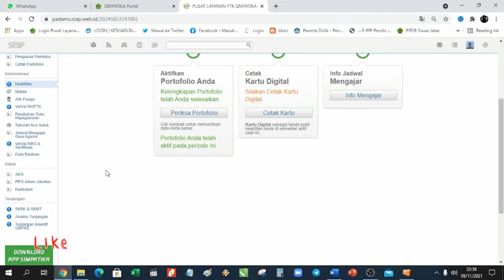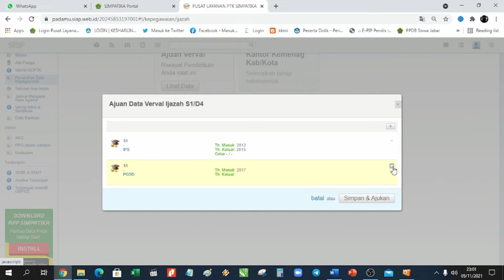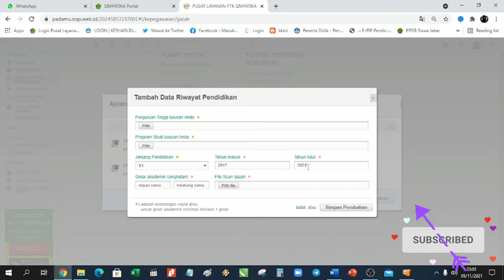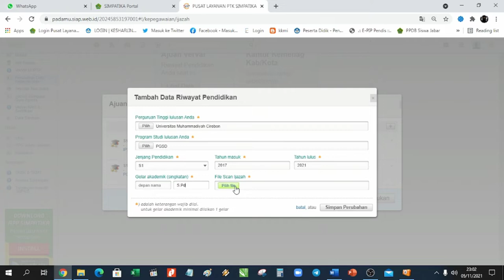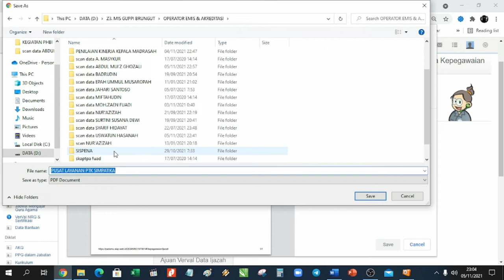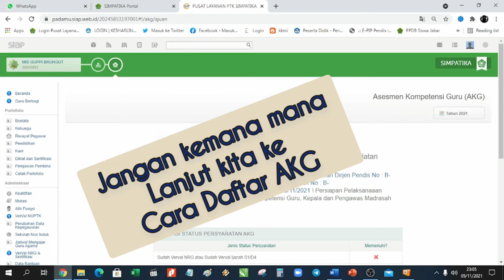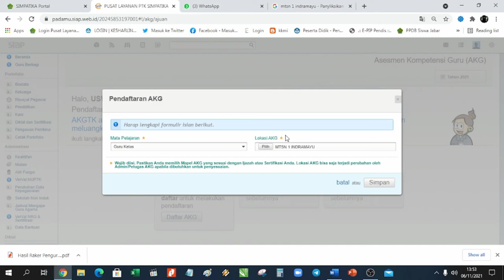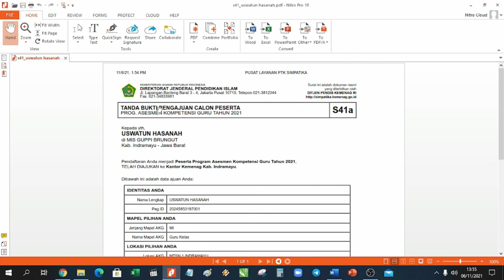[SIMPATIKA] Cara Verval Ijazah, Daftar AKG 2021 dan Trik Kompres Ukuran File Poto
Jumpa lagi dengan chanel saya .
yg mau saya bagi adalah Cara Verval Ijasah Kemudian Daftar AKG bagi guru yang belum ikut pada periode sebelumnya. lalu trik kompresi ukuran photo..

langsung saja silahkan simak videonya sampai habiss

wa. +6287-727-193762